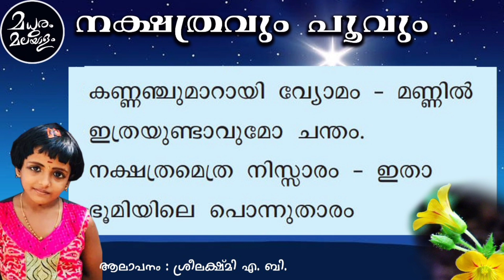നക്ഷത്രവും പൂവും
വീരാൻകുട്ടി